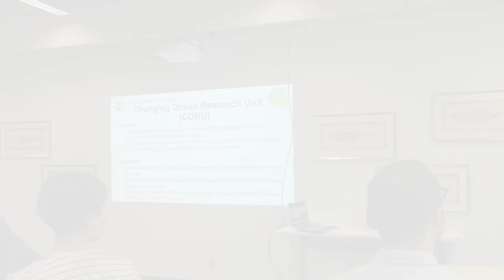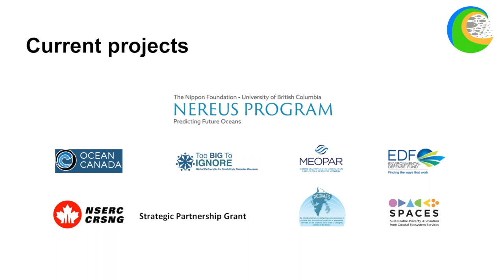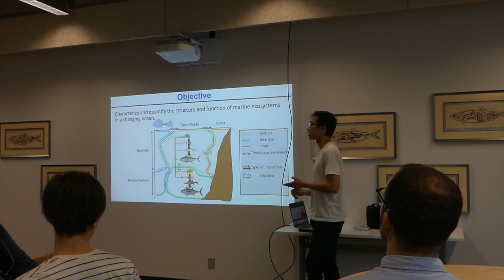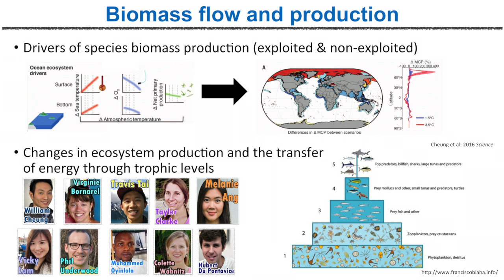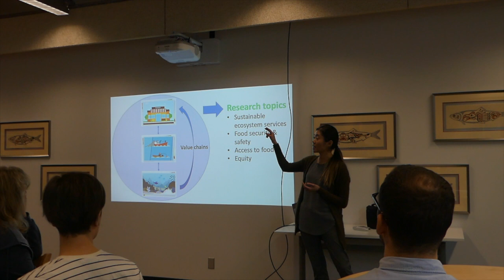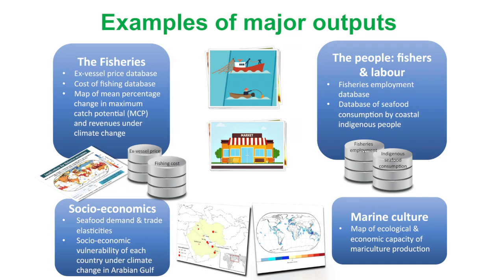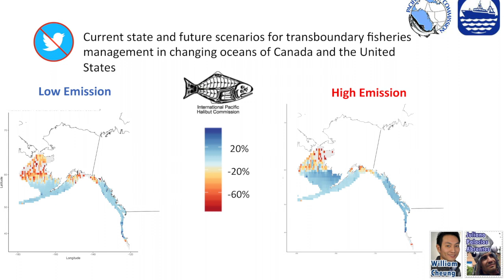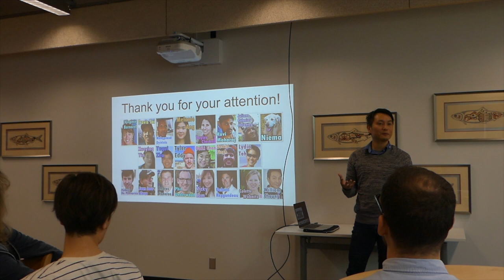Changing Oceans Research Unit (CORU) Lab Seminar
This presentation by CORU Principal Investigator, Dr. William Cheung, and members of the CORU team gives an overview of the lab's history and activities.